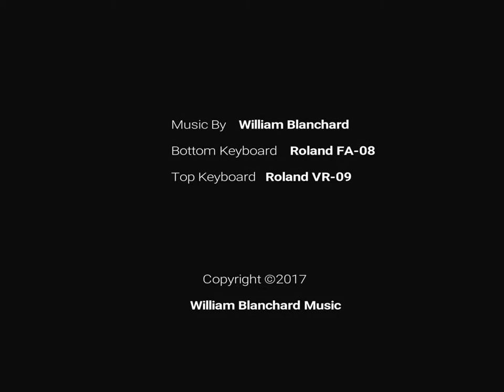William Blanchard Original Jam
Just a quick jam I threw together to test out my Zoom Q8 camera's audio inputs
Bottom Keyboard - Roland FA-08
Top Keyboard - Roland VR-09